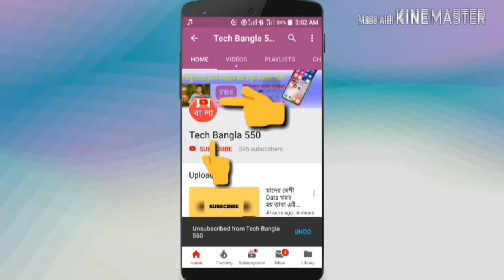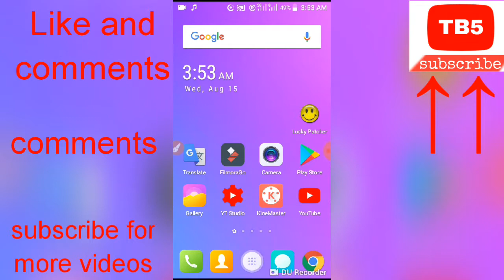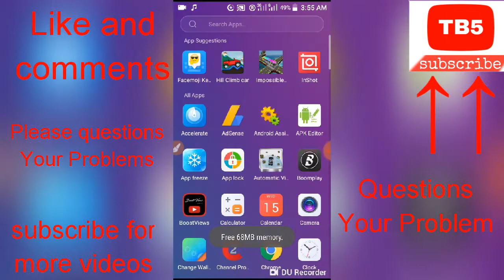অতিরিক্ত গরম থেকে রক্ষা করুন আপনার ফোনকে ভিডিওটি দেখে আপনার ফোনটি এখনি রক্ষা করুন